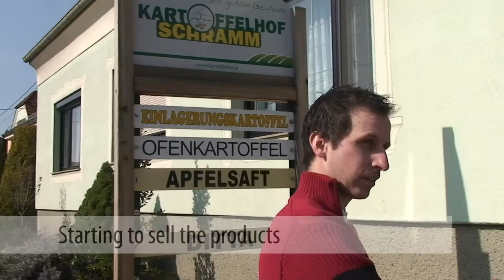Advisory #3 - Producer Kartoffelhof Schramm - Austria